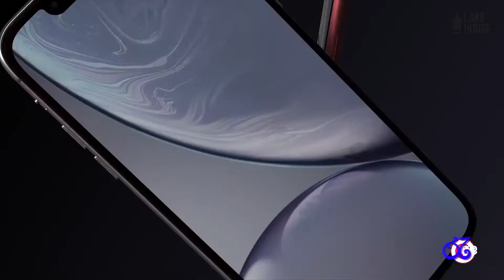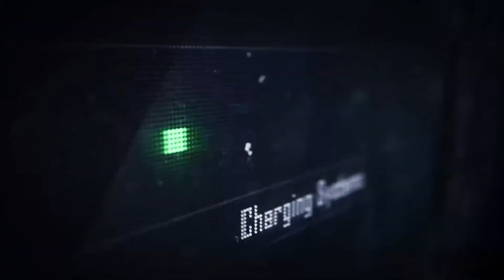iphone යුගයේ ඊළඟ පුනරාප්තිකයා -Iphone 11 හදුන්වාදීම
Visit NOW!